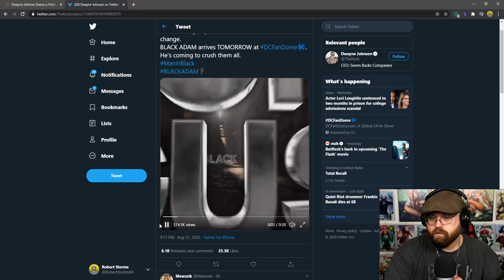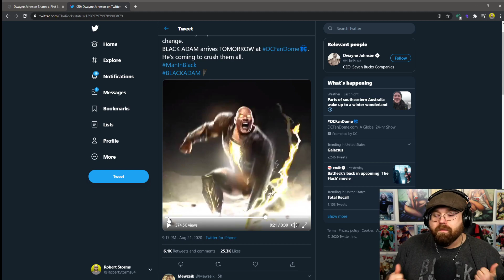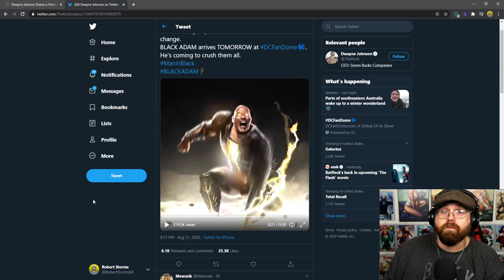First Look at Black Adam Revealed......OMG!!!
Send fan mail or Items to review at:
Robert Storms